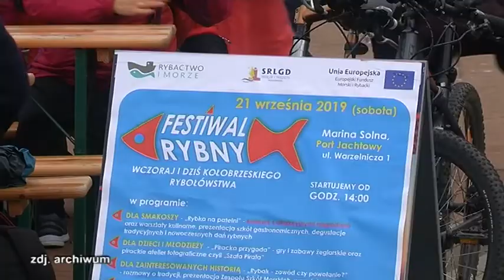BĘDZIE SIĘ DZIAŁO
Przed nami ostatnie dwa tygodnie wakacji, dlatego warto skorzystać jeszcze z imprez, które organizuje miasto.